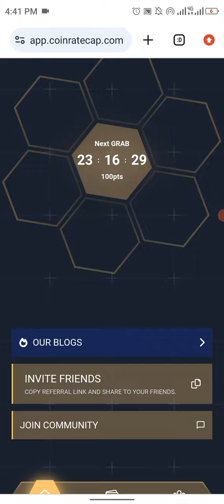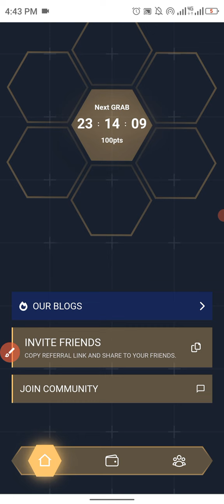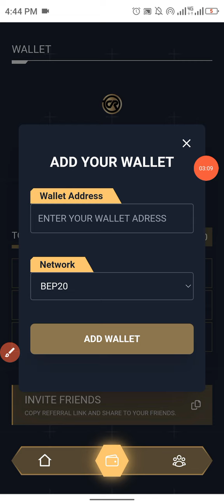Sidra Bank Same নতুন CoinRateCap Free mining Earn $500+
Today offer link-আজকের অফার লিংক